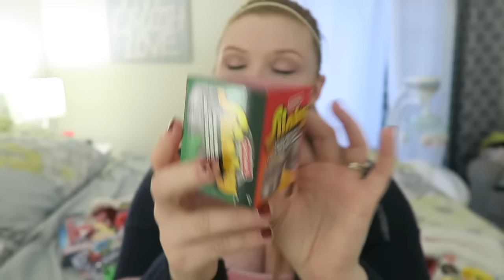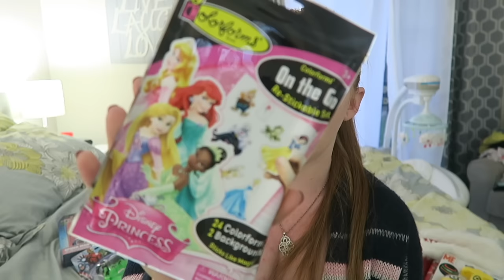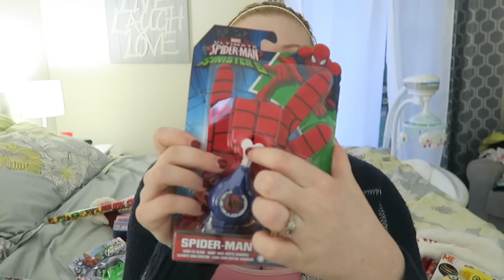MY KIDS' STOCKING STUFFERS!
♡♡♡♡♡♡♡♡SOCIAL MEDIA♡♡♡♡♡♡♡♡